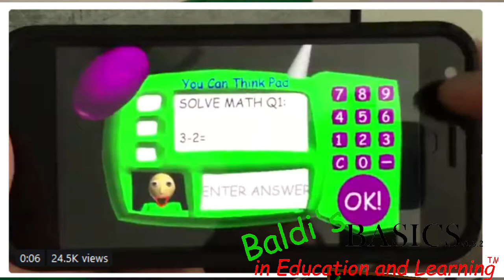ADISHATTV (Gaming Time) S1,EP79 - SWBF2 , Baldi basics , PS CLASSIC , etc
- Enjoy (: !!!

Battlefront 2 (PS4 , XBOXONE , PC)

Spider-Man (PS4)